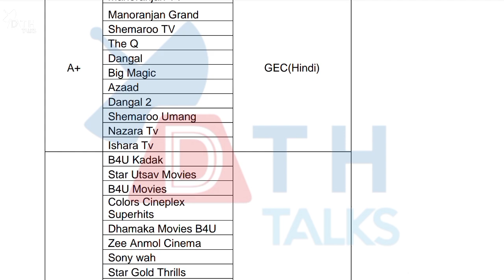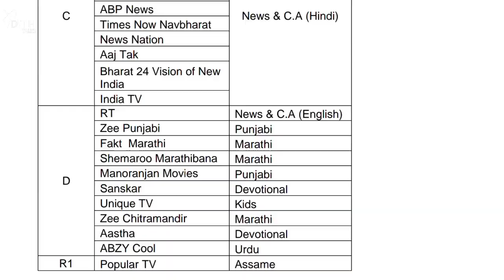67e Auction Official Result Out | DD Free Dish New Update Today